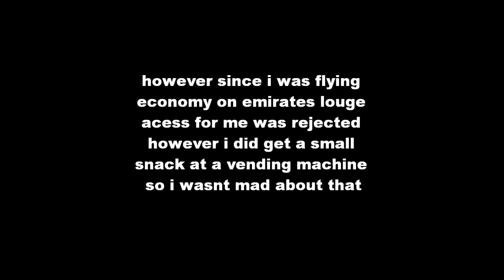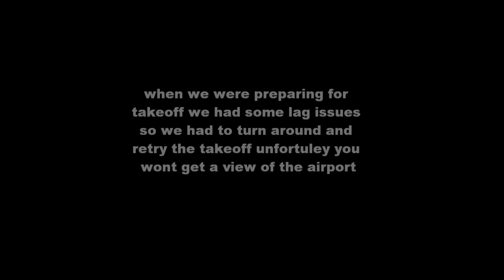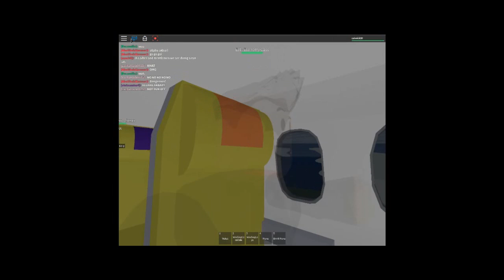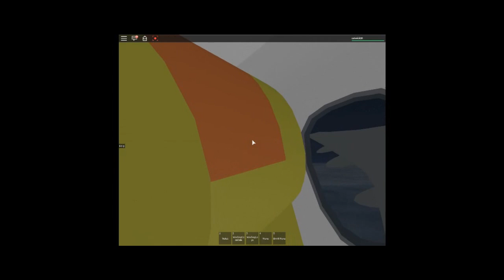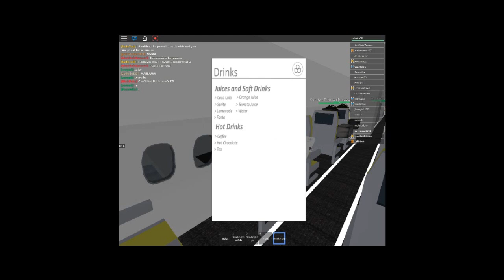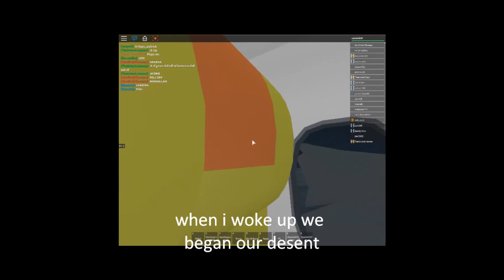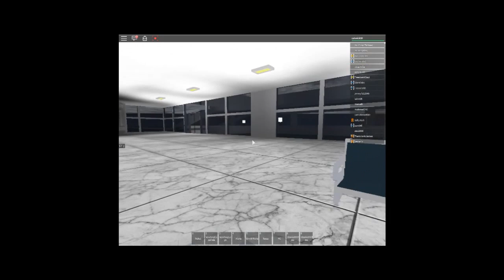chilie to dubai on emirates economy class on roblox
this was actually my first airline report with emirates so i thought i would show you their economy class

their on-flight food on this airline was pretty good i did enjoy the taco however the cookie was pretty good as well

when i woke i realized that they began our descent into Dubai which means the did not serve breakfast which was a bit disappointing

however i did enjoy my flight with emirates and if i had the chance to i would fly with them again